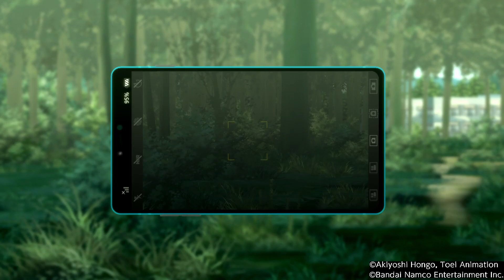مراجعة وتقييم لعبة ديجيمون || Digimon Survive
ولاتنسى متابعتنا على .